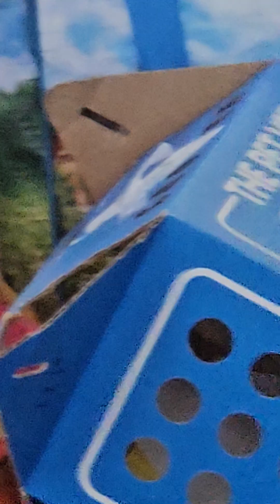April 24, 2024